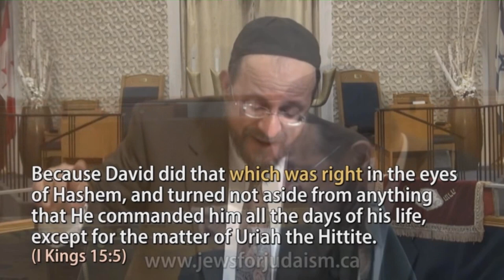In response to Jews for Judaism part 15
Protestantism is not Calvinism and a little about what it is.